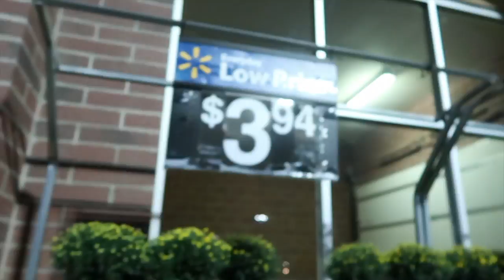We Almsot Died! vlogs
We Almsot Died (clickBate) ! vlogs live stream
The Rodriguez Twins vlog their most scariest experience cheating death...or did we!